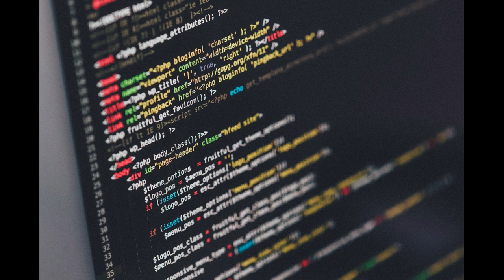Superhuman Memory || Powerful Subliminal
Luke Takeyama (Seiluke) is honored to keep producing over 700 successful subliminal affirmations curing well over $10 million in diseases along with numerous self-improvement subliminals. He's most known for his cry instantly subliminal, and his subliminal that brought a dead bird back to life. Luke also taught the first, international subliminal class online and made the first subliminal A.I.
Luke built 50,000 "legitimate" followers on Facebook uploading inspirational and self-love posts. Before Facebook restricted his account after advertising the first international army of the people, not ran by corrupt governments.
The channel was funded completely out of Luke's personal funds. He does this through the unadulterated vibration of love for humanity and "life". Seiluke also enjoys producing documentaries, writing books, uploading educational lessons, working out, growing a healthy relationship, and growing many other nonprofit projects.

Tips

.Above all remember to wear headphones
. DO NOT listen while driving or operating machinery
. Breathe and drink plenty of water
. Listen 30-50 minutes daily for best results.